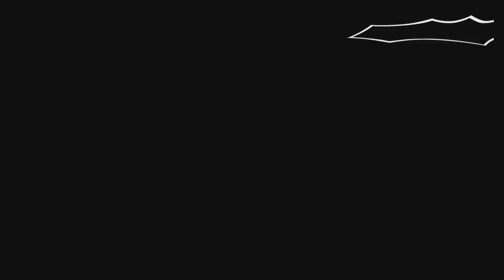Super Smash Bros Ultimate Amiibo Fights – Request #13806 Team Joker vs Team Pokemon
Shout out to BlackWolf X for the request, Thanks!!!  Which amiibo would you like to see battle it out next? Smash On!!! I wanted to apologize ahead of time if you do not see your requests right away. Unfortunately I'm still a couple of days behind, but I make sure I go through all the requests. Please understand I'm not neglecting any request, I go through all the requests in the order they were received, so please bare with me a little longer and enjoy this wonderful community that everyone has help me built :) Thank you for your time and patience!